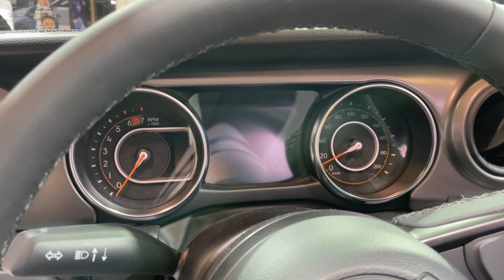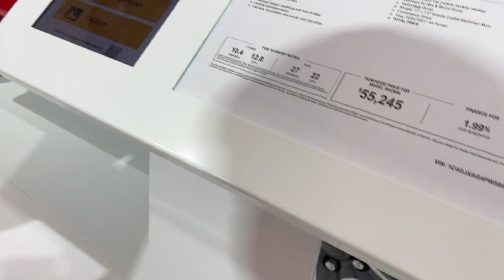2023 Jeep Wrangler Sport S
2023 Jeep Wrangler Sport S